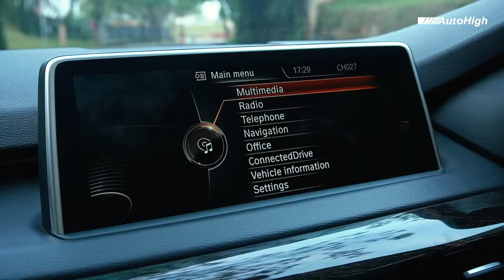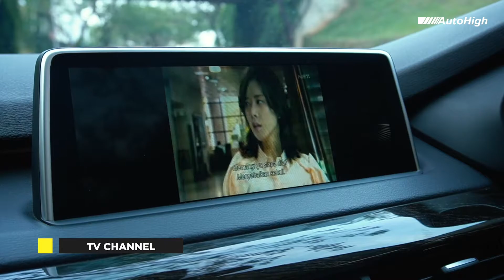BMW X5 3.5 X-LINE BENSIN 2015/2016 FACELIFT WHITE IN SADDLE TAN ATPM INDONESIA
Review Lengkap Kendaraan ini bisa ditonton juga di  channel GridOto atau link berikut :